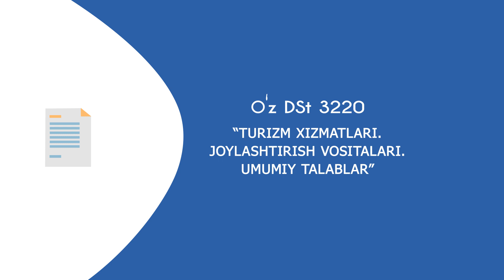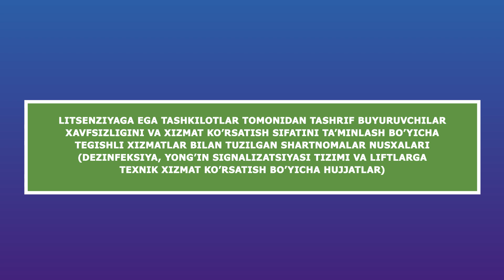Mehmonxonalar yulduz toifasini olish boʻyicha videorolik tayyorlandi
Mehmonxonalarga yulduz toifasini olishni targ‘ib qilish va yulduz toifasiga ega mehmonxonalar sonini oshirish maqsadida “Turizm xizmatlarini sertifikatlash markazi” DUK tomonidan videorolik ishlab chiqildi.

Videorolikda mehmonxonalar tomonidan Oʻz DSt 3220 va Oʻz DSt 3296 davlat standartlariga muvofiq yulduz toifasini olish tartibi va ular uchun yaratilgan yengilliklar haqida ma’lumot berilgan.

Hurmatli tadbirkorlar!

Mehmonxonangizga yulduz toifasini olishni rejalashtirgan boʻlsangiz “Turizm xizmatlarini sertifikatlash markazi” DUK ga murojaat qiling.